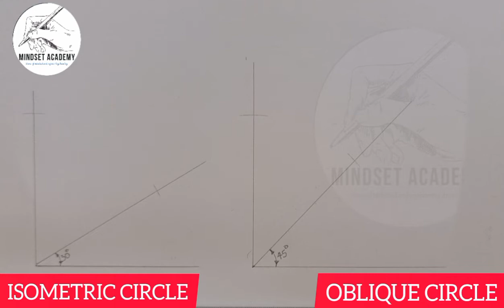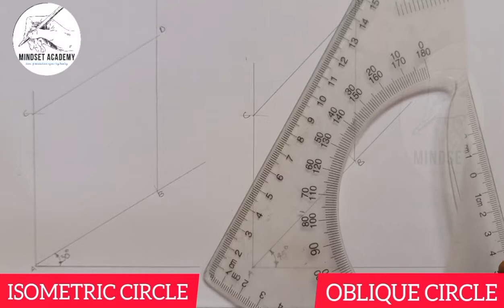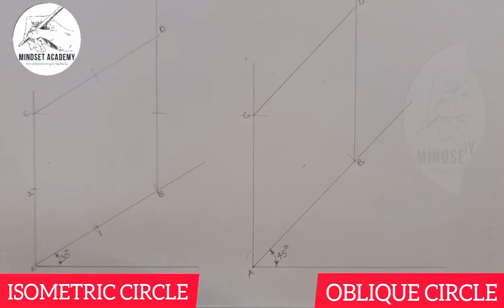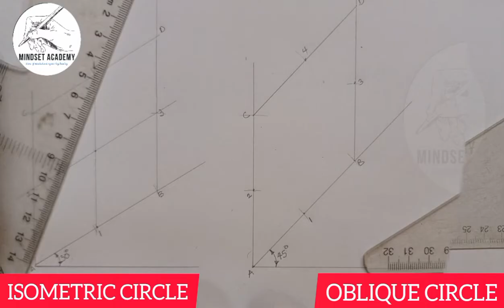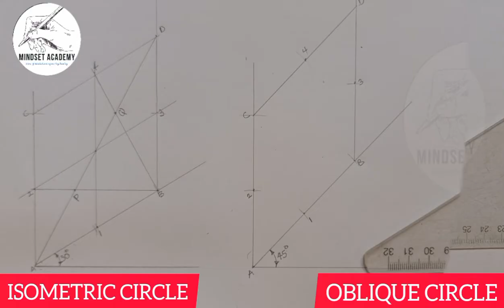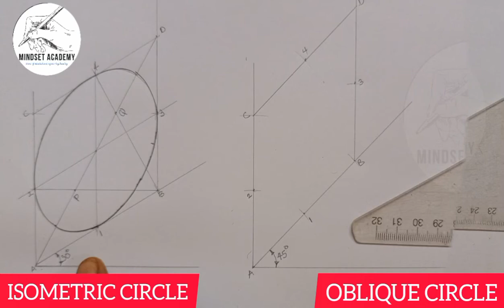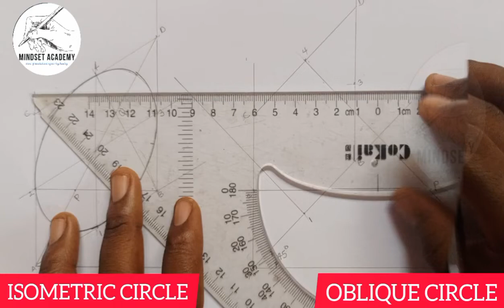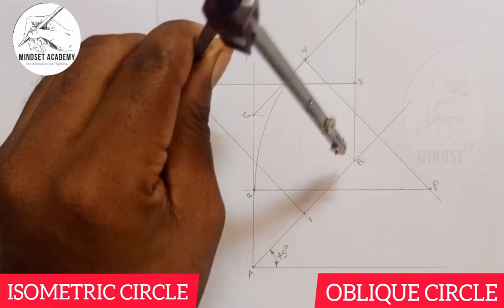HOW OBLIQUE AND ISOMETRIC CIRCLES_ CONSTRUCTION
In this video you will learn how to construct oblique and isometric circles